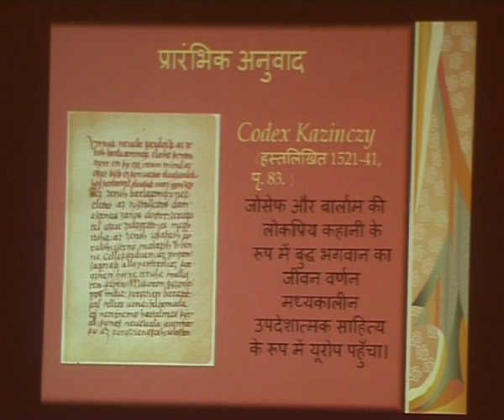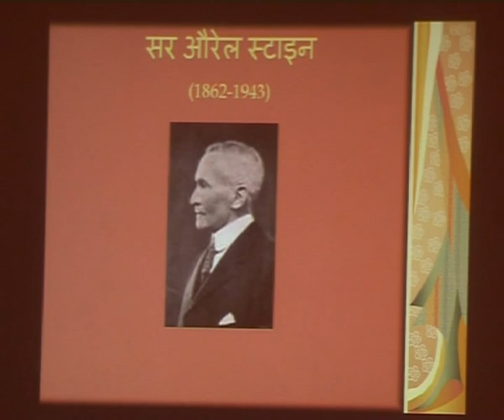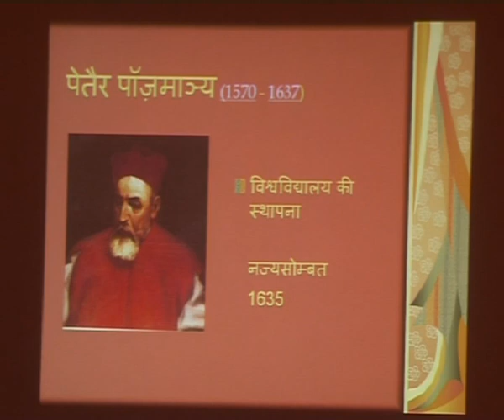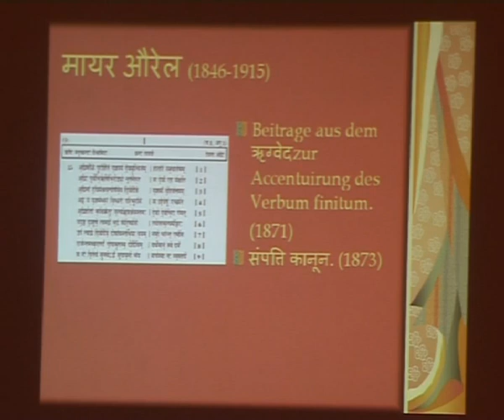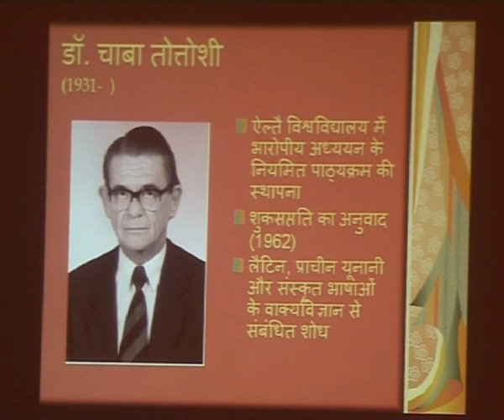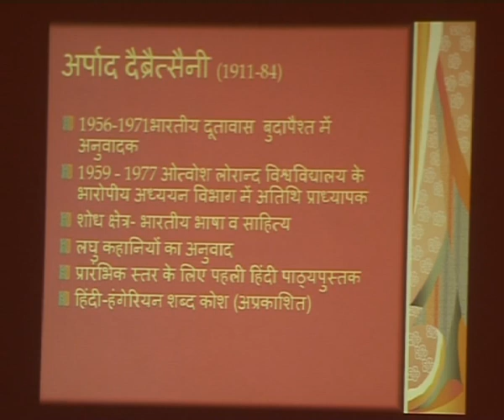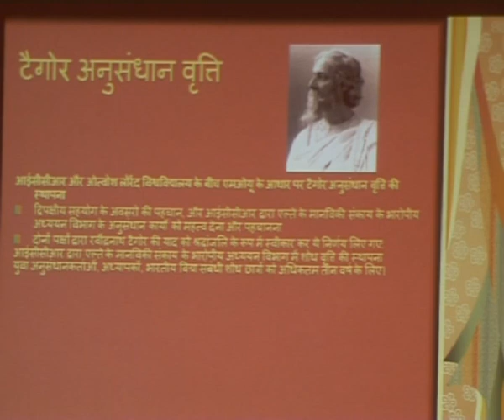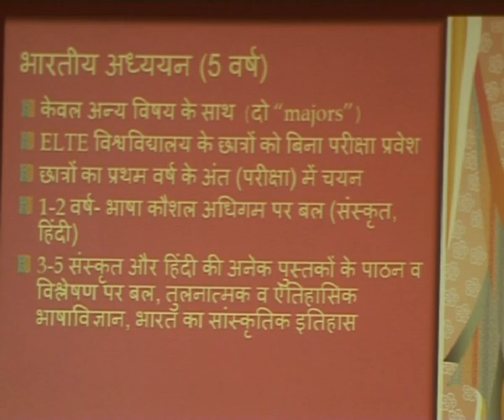IMC, MANUU_A Special Lecture on Hindi & Global Scenario by Maria Nagyesi